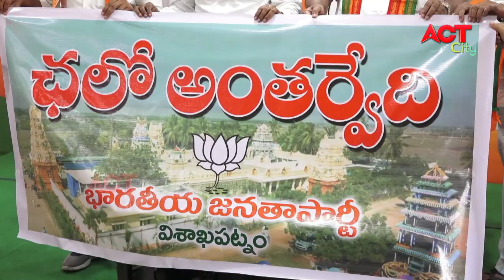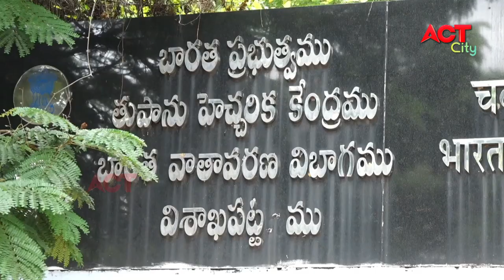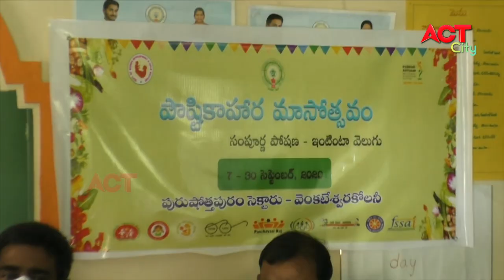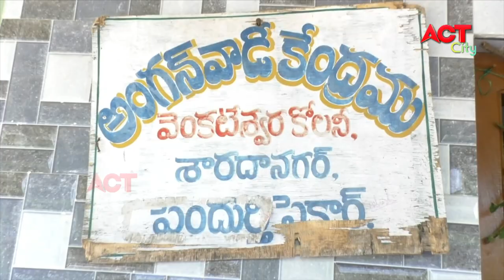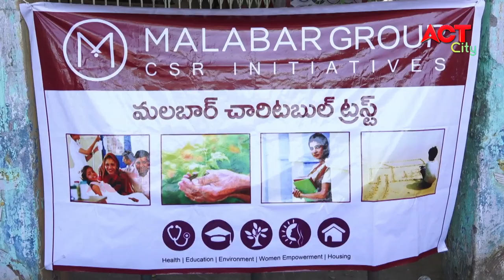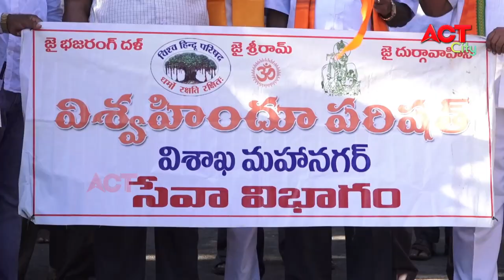EVENING ACT CITY VIZAG NEWS 09-09-2020